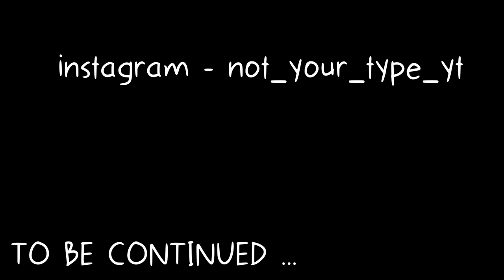PARODY 😥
sourabh joshi parody